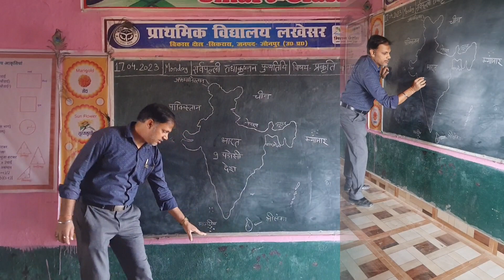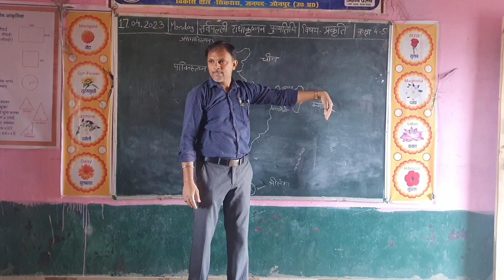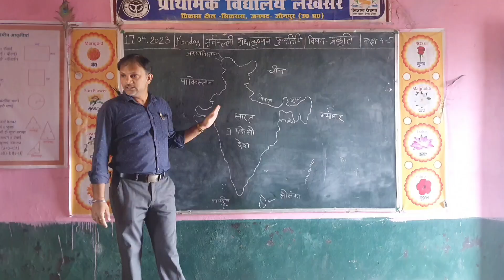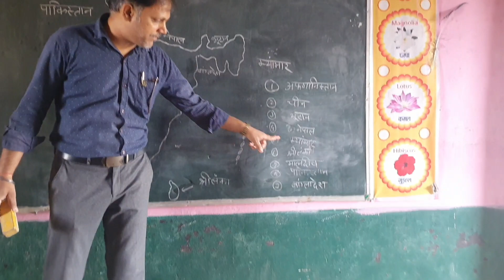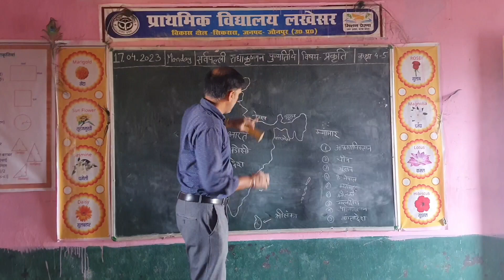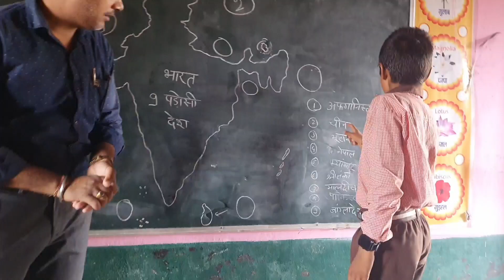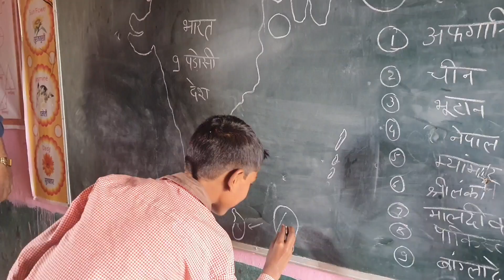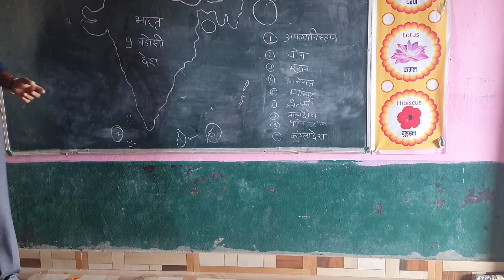भारत के पड़ोसी देशों के नाम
भारत के मानचित्र पर पड़ोसी देशों के नाम चिन्हित करते हुए।